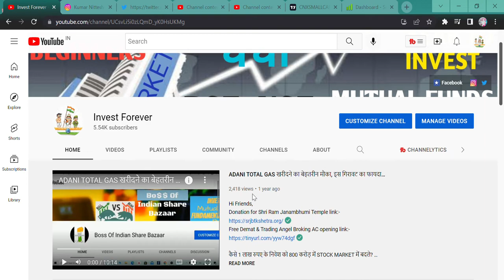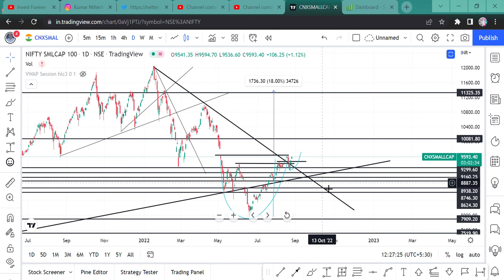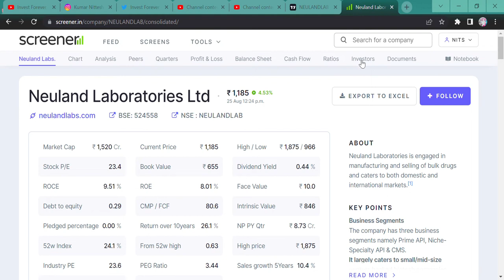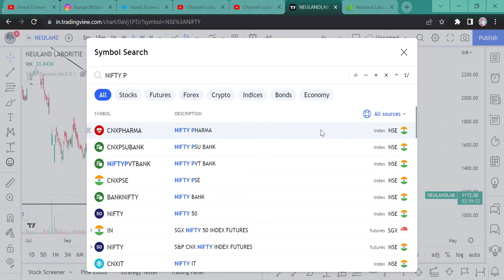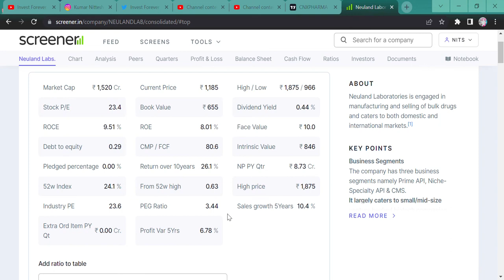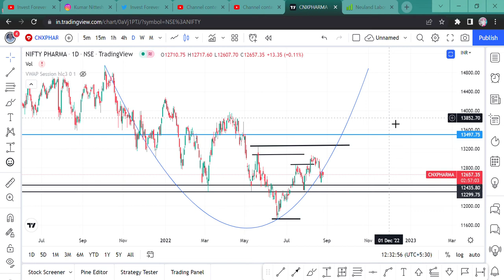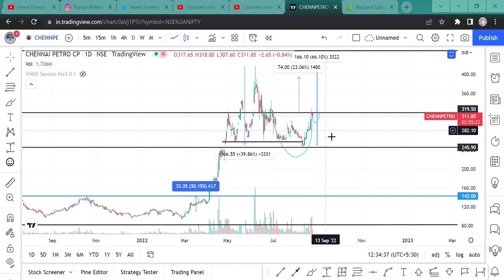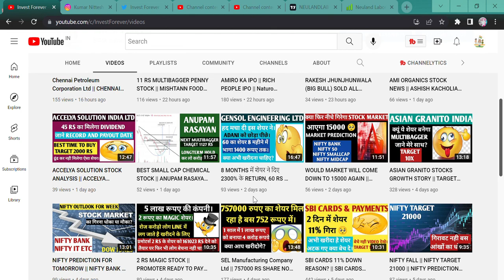BREAKOUT STOCK || NEULAND Laboratories LTD || NEULAND LAB LATEST NEWS || TARGET 150% RETURN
Hi Guys,
THIS VIDEO IS REGARDING HOW YOU CAN EARN A GOOD PROFIT BY INVESTING IN NEULAND LAB STOCK OF 150%. TECHNICAL AND FUNDAMENTAL BOTH THINGS ARE SUPPORTING THIS AND FOR THIS REFER THE VIDEO. THANKS

SHORTS,
YOUTUBE SHORTS,
INVESTMENT TIME,
INVESTMENT,
MULTIBAGGER,
BONUS,
SPLIT,
DIVIDEND,
BUYBACK,
RIGHT ISSUE,
TENDER OFFER,
INTRADAY,
SWING TRADE,
POSITIONAL TRADE,
FUTURE OPTION,
BUSINESS NEWS,
INVEST FOREVER,
INTRADAY TIPS,
HOW TO EARN MONEY DAILY?,
NIFTY PREDICTION,
MARKET PREDICTION,
nifty bank,
NIFTY MIDCAP,
NIFTY SMALLCAP,
NIFTY50
EQUITY MARKET,
BULL RALLY,
DOW JONES,